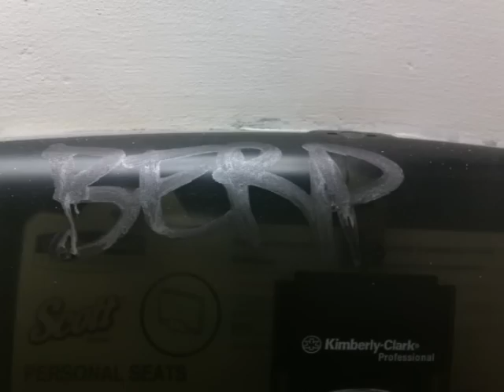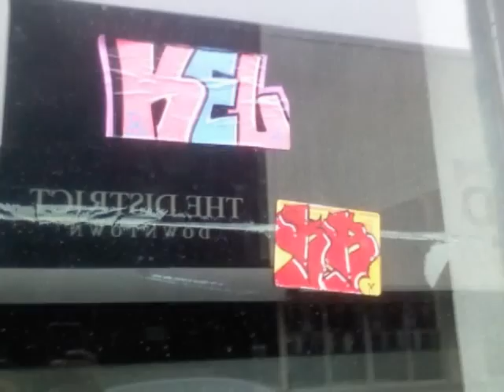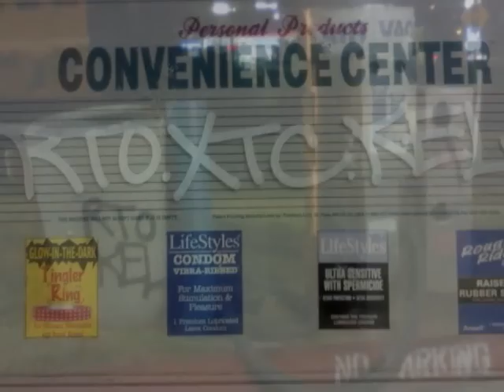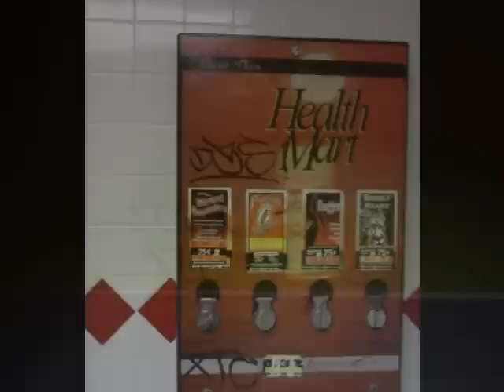GRAFFITI-xtc krew down south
kel kel kel kel kel kel j4f! xtc krew rgv dirty south berp, dazr,reka,evak,muk,serv,mayhem,mesk.big OTR diss fuck who hate!